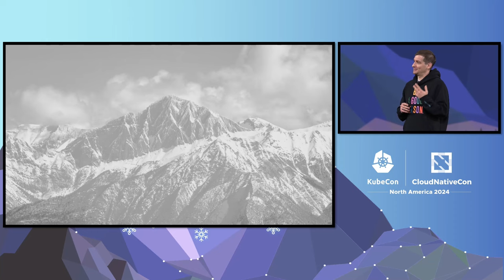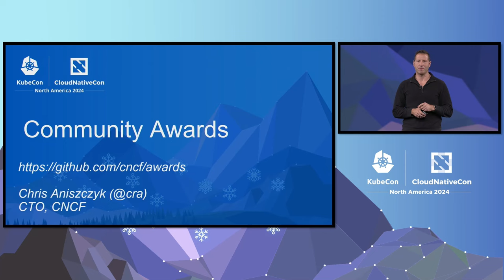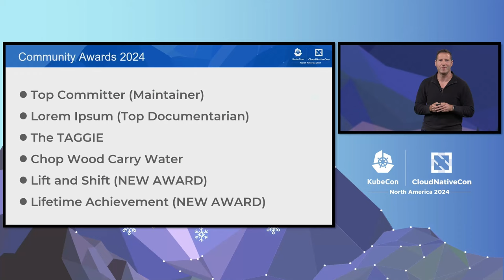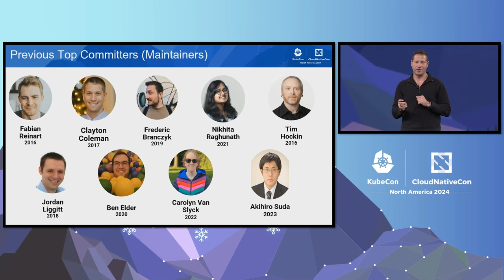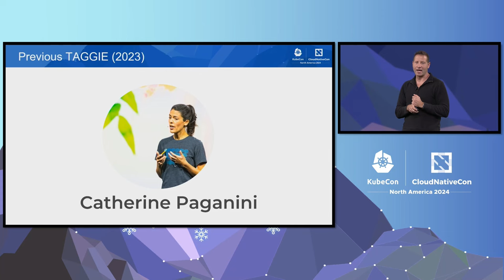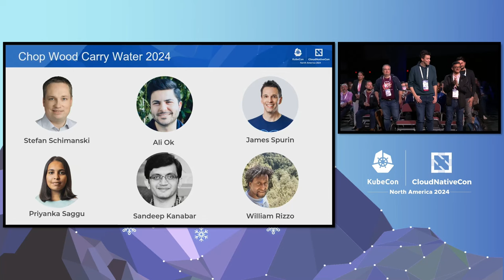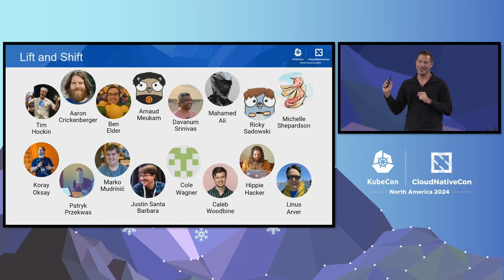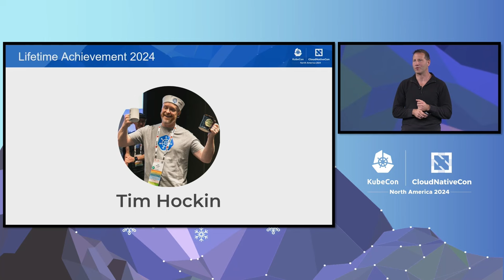Keynote: Awards Ceremony